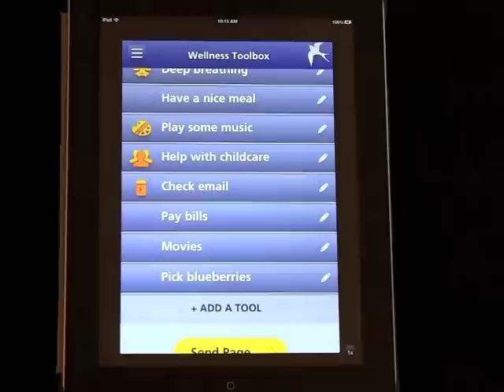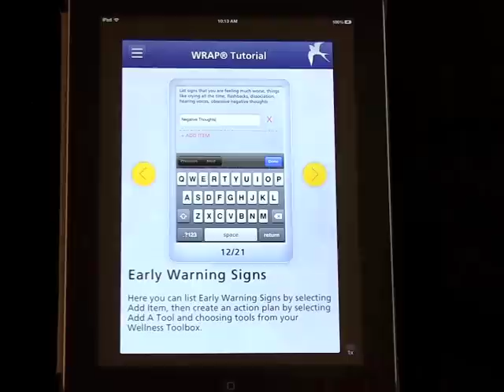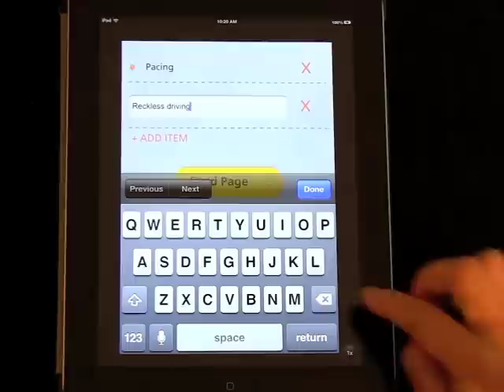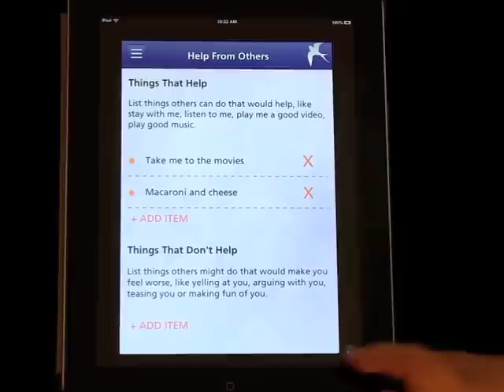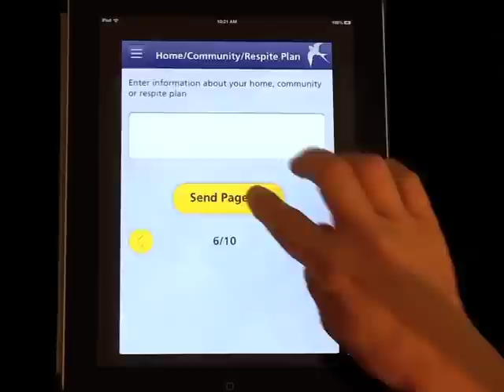WRAP APP Demo